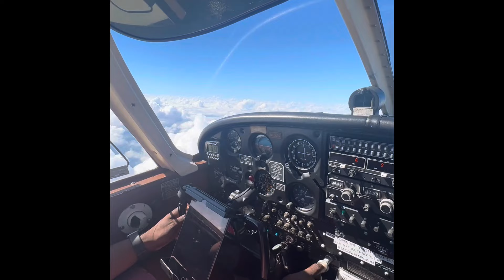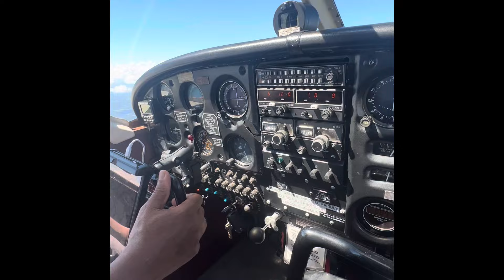Piper Cherokee Flight from Gaithersburg Maryland to Lancaster South Carolina.